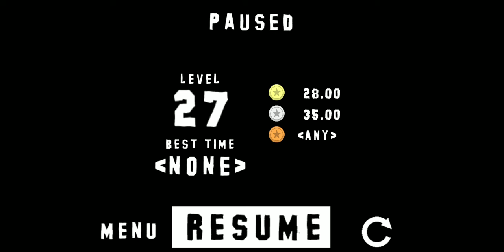Mad Dex - Gameplay Walkthrough Part 6 (iOS/Android)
Mad Dex - Free

You’re in for a heaping helping of exciting adventure in the world of Mad Dex, one of the greatest platformers of all time!

You’re Mad Dex. You’re little, but you’re brave. The love of your life has been kidnapped by a merciless monster that has taken over the city, and now all you can think about it how to save her from his vile clutches.
Use your special parkour abilities to overcome all the obstacles, avoid all the traps, beat all the bosses, fight your way to the big bad, and save your girlfriend! Put your agility to the test as you run, jump, stick to walls, fend off your evil foes’ deadly attacks, and never give up!

Mad Dex is a hardcore platformer, an exciting, challenging game for anyone who’s willing to go the extra mile to reach their goal.

Features:

• Epic free-to-play action game
• More than 50 levels with various difficulties
• Hardcore boss battles
• Awesome visual effects combined with unique physics and exciting gameplay
• Peppy soundtrack
• Global score leaderboard and a global leaderboard for every level
• We read every review, so YOUR IDEA just might make it into the game one day!

Only you can save Miss Dex!

How to play: just press the jump button rather than tapping it, and everything will be fine ;)

Thanks for playing Mad Dex ! Don't forget to rate the app and give us your feedback. We are constantly trying to improve the game and we love hearing your thoughts !